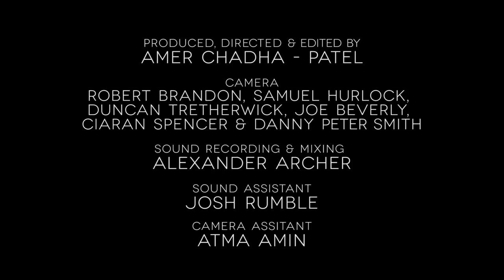'Octapret' - Pomrad // In The Woods Barn Sessions 2014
Pomrad performs "Octapret" for In The Woods Barn Sessions 2014.